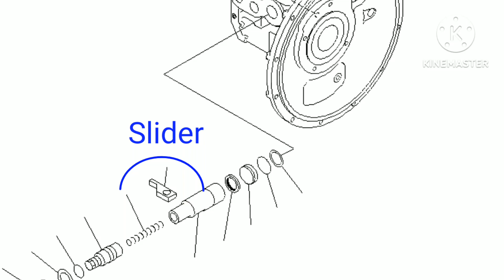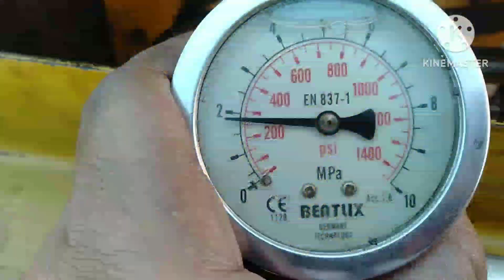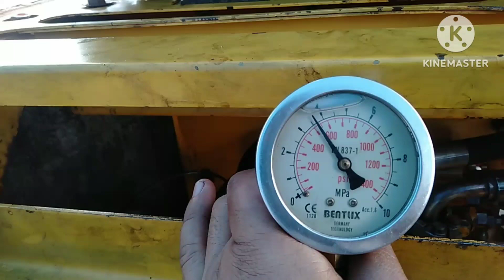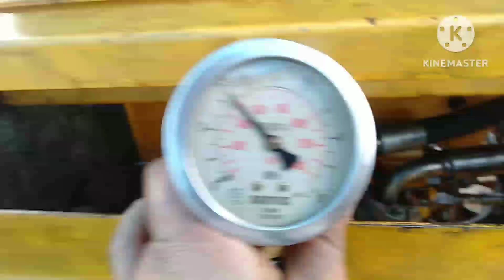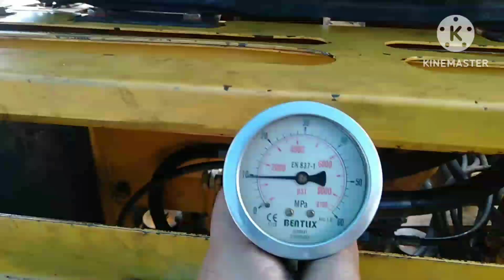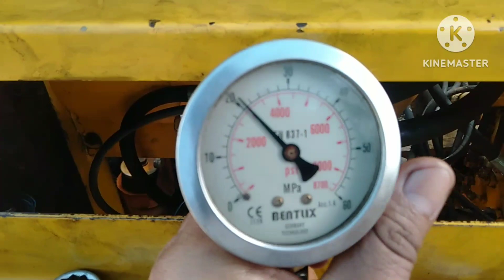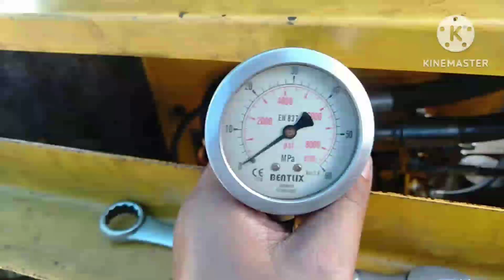Mendadak lumpuh total hampir tak bisa bergerak || KOMATSU PC 200-6